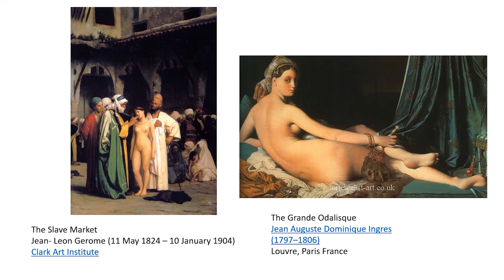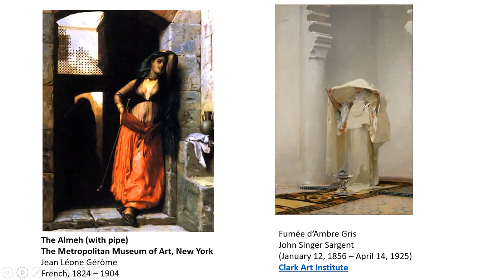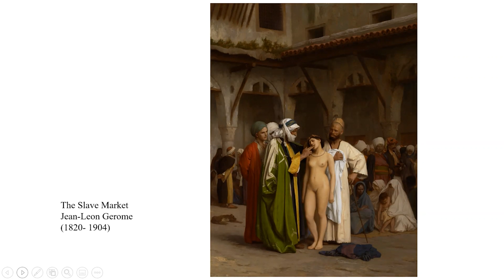Art Wise: Lalla Essaydi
Artist Lalla Essaydi speaks with Hunter Museum Chief Curator Nandini Makrandi
Organized by the Hunter Museum of American Art